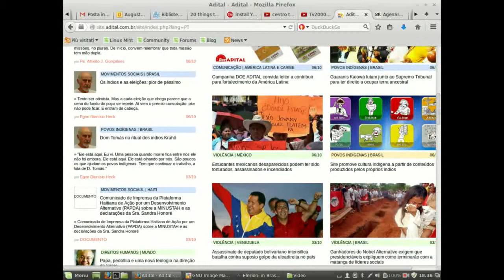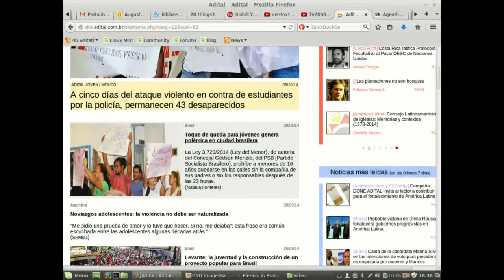Elezioni in Brasile, il commento di Ermanno Allegri, direttore dell'agenzia Adital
Il direttore dell'agenzia di informazione Adital, don Ermanno Allegri, racconta la società brasiliana alla vigilia delle elezioni presidenziali.